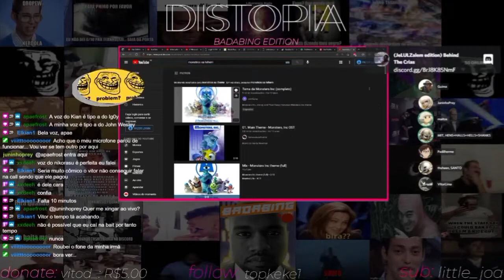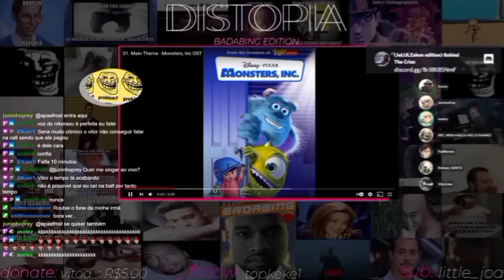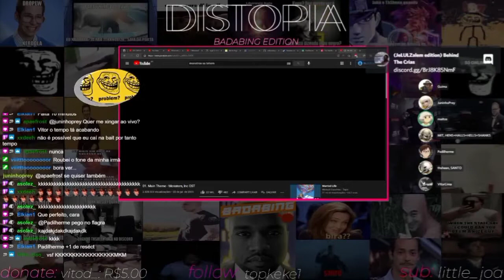SURPREZINHA NO PINTEREST( ͡° ͜ʖ ͡°)...